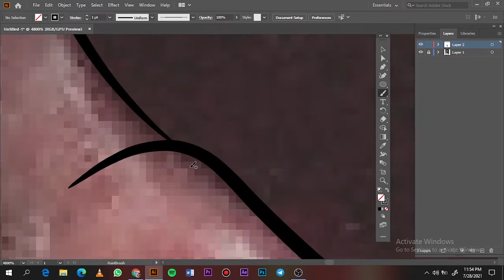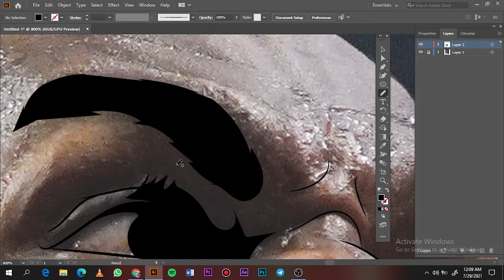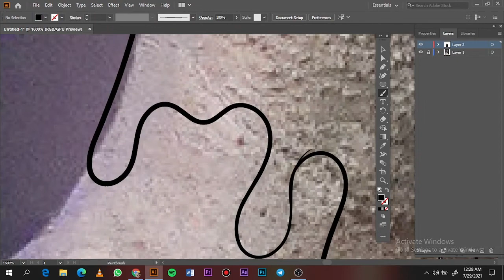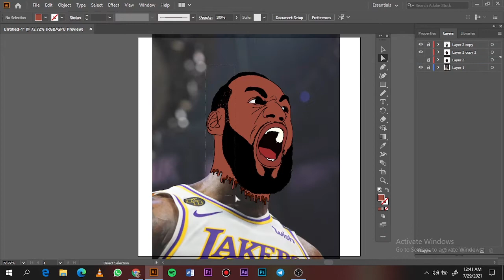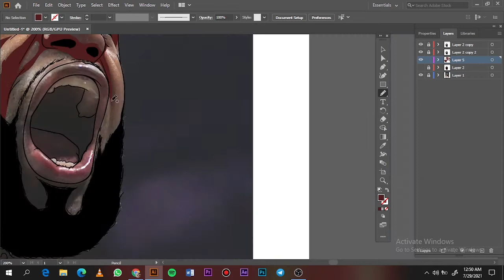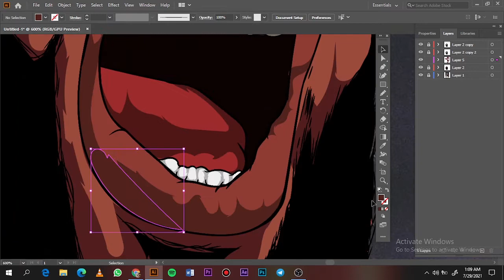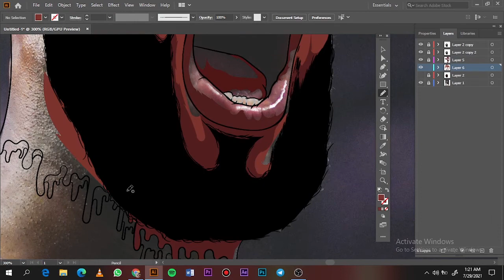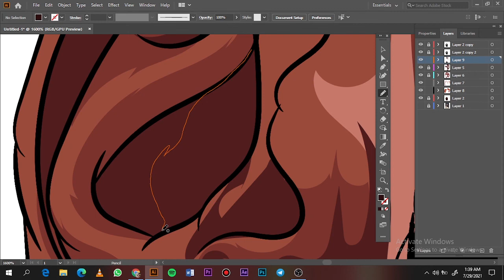HOW TO CARTOON YOURSELF-LEBRON JAMES